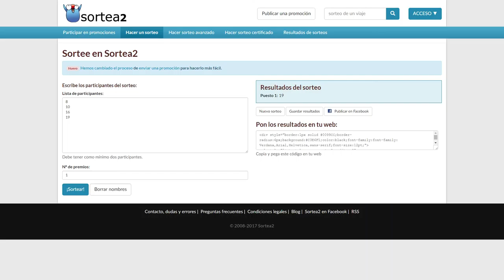Bazkideen hileroko 4. zozketa